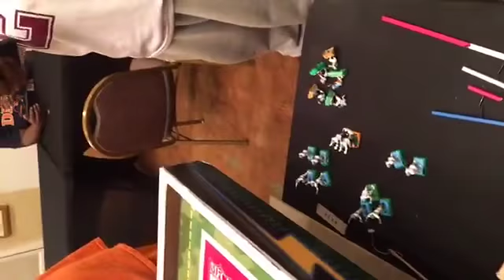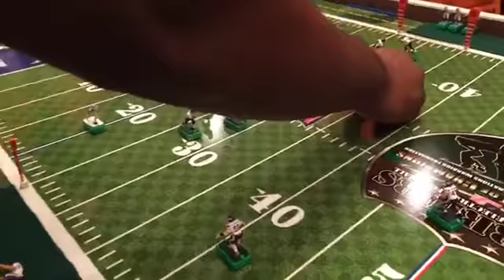2017 - 2018 Warrior TOC Championship Game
2018 Warrior TOC Championship game.

Minnesota Vikings vs North Carolina Tar Heels (Big Salty)